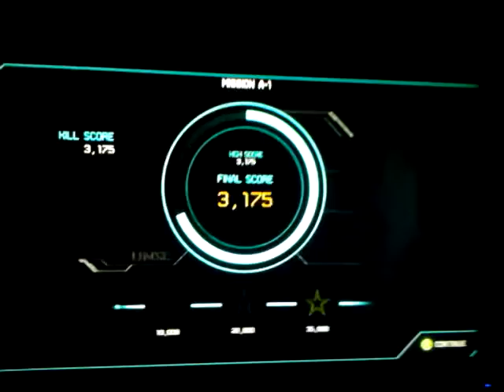Halo Spartan assault